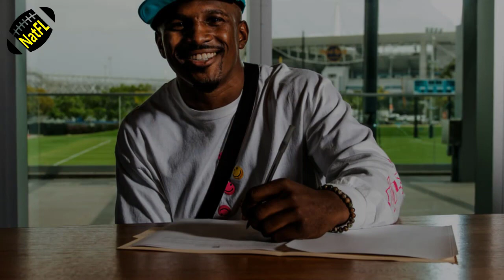GOOD NEWS| Interesting things Dolphins fans should know about RB Chase Edmonds and FB Alec Ingold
00:00 4 things to know about new Dolphins RB Chase Edmonds.
2:30 4 things to know about new Dolphins FB Alec Ingold.